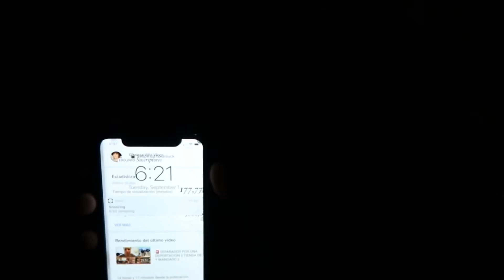🔥RUTINA DE MAÑANA 2020 CON UN NIÑO AUTISTA // morning routine ✅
💚COMPARTE
🧡COMENTA

Clarissa villa
P.O.BOX 916